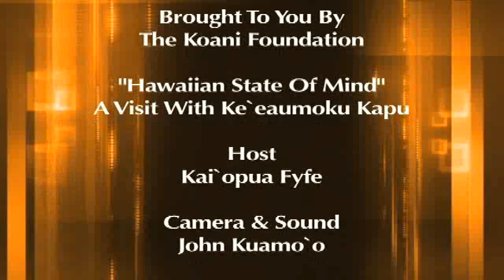Hawaiian State Of Mind - A Visit With Ke`eaumoku Kapu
- Ever wonder how long-time Hawaiian sovereignty activists see things? What motivates them to dedicate their lives to this cause? We caught up with Ke`eaumoku Kapu of Maui who told us not only why he does what he does but why he views things so differently than most, and what he sees as some of the biggest threats to our islands. Don't miss our fascinating visit with one of Hawai`i's pre-eminent warriors today.